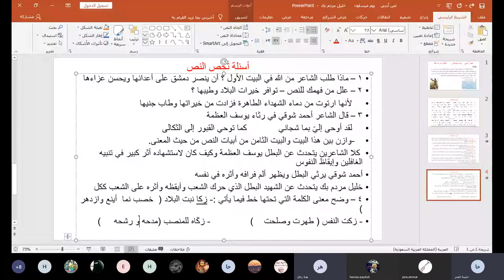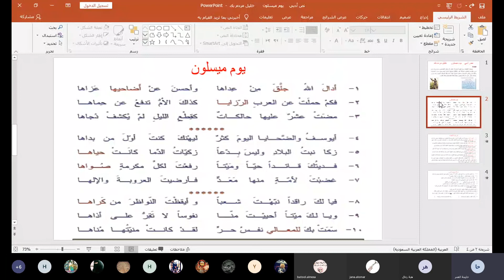مسارات - أ.حليمة العمر - لغة عربية - الصف التاسع -إعراب مفردات وجمل من درس يوم ميسلون